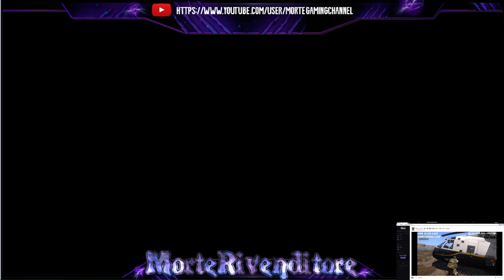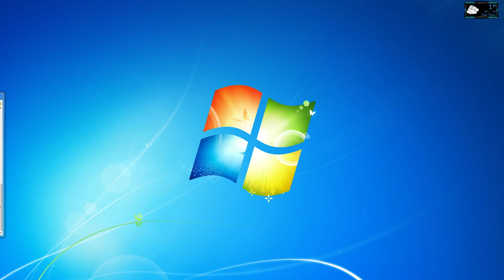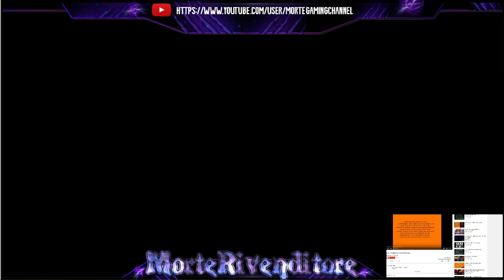Uranium Mining @ SDM Altis Life (Part 1)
Doing some uranium on SDM Altis Life